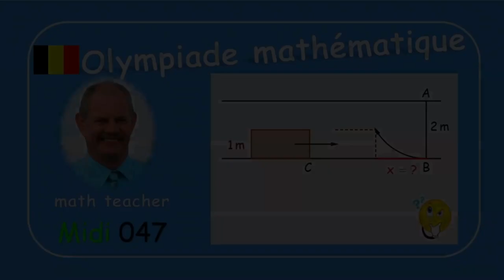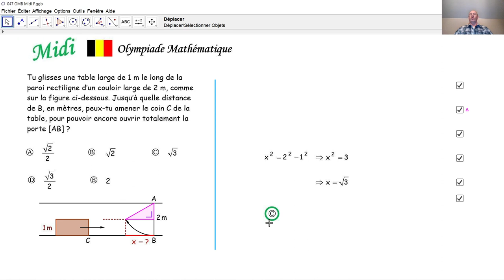Olympiade mathématique Midi 047